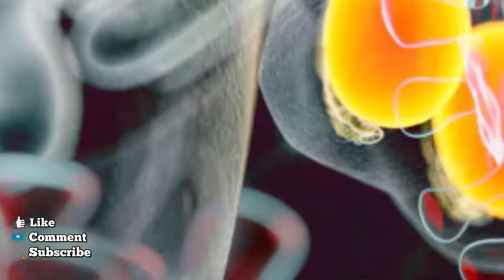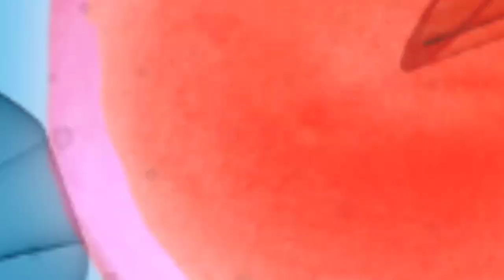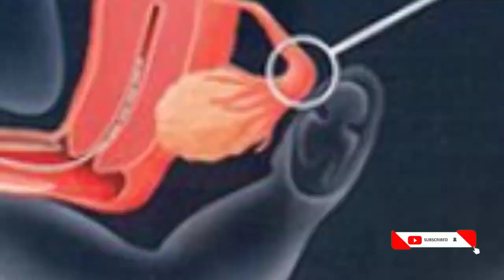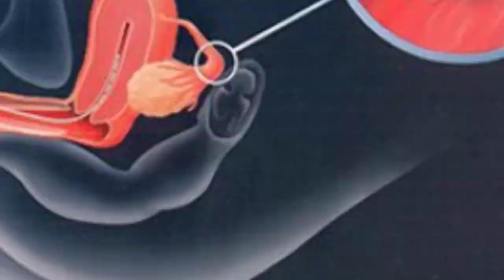বী-র্যে শু-ক্রা-ণু না থাকলে সন্তান লাভের উপায় কি? Dr.Rudro Biswas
আজকের ভিডিওর আলোচনার বিষয়ঃ বী-র্যে শু-ক্রা-ণু না থাকলে সন্তান লাভের উপায় কি?

any queries about your health problem during an emergency.Thank you.